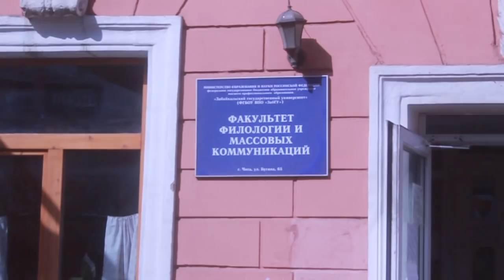Zabinfo.RU: Пожар в ЗабГУ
Видео пресс-службы ГУ МЧС России по Забайкальскому краю.